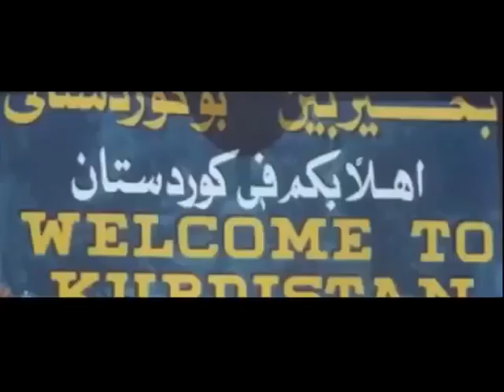shler kurdistan peshmerge